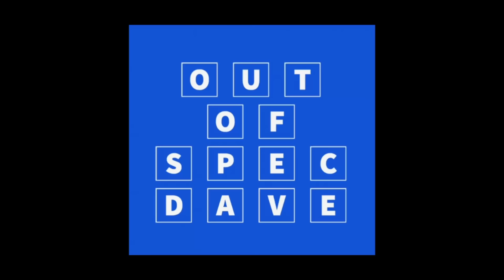Renting A Porsche Taycan Off Turo And Meeting Walter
With me being on vacation this week in Florida on Marco Island, and Kyle and Alyssa picking up their new Puppy in Orlando, I just had to go see them and meet the Newfoundland Puppy they have named Walter.  Instead of just driving Kathy's Model Y all the way there and back, I decided to rent a Porsche Taycan from Turo to document that process, share with you and also experience this masterfully crafted car.  We also had a chance to drive the new Taiga Electric Jet Ski's as well while in Winter Garden Florida.  This will be a separate video.,  I will also be sharing both my and Kyle's thoughts on the Porsche Taycan in a separate video soon as well.  Hope you enjoy learning about my experience renting a car from Turo, and also meeting Walter!   I do encourage you to reach out to the family I rented from who own the Porsche and lives in Riverview Florida; just outside of Tampa.  They do drop off the car at Tampa airport if you are ever in the area.  Great people and a great car as well!